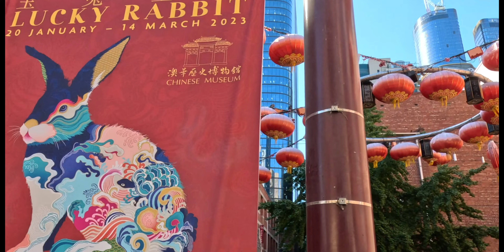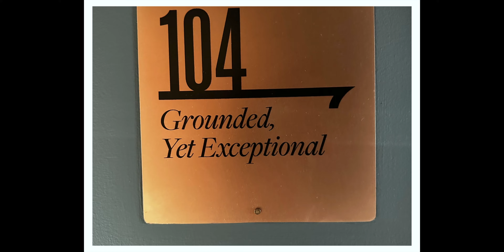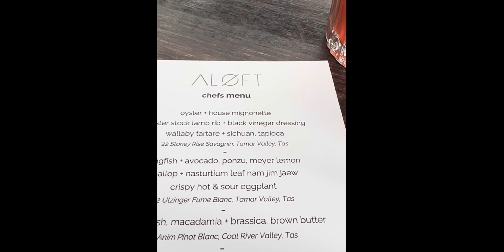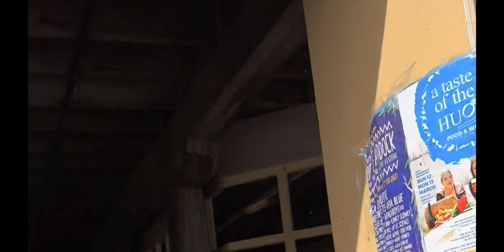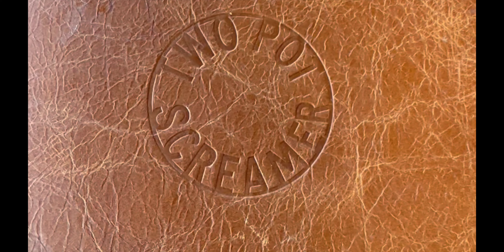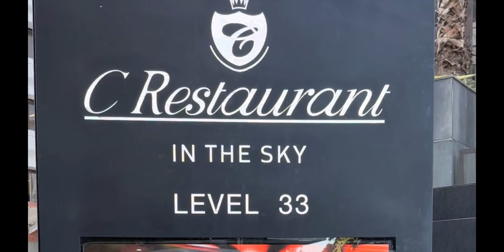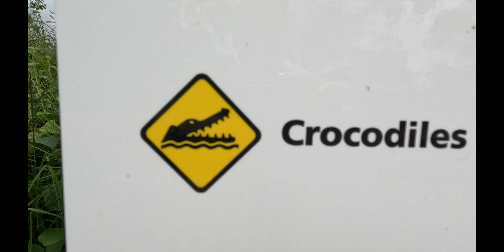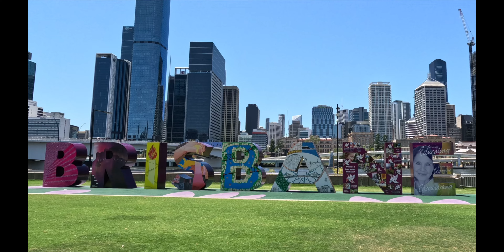Around Australia in Seven Days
I hop around Australia visiting every state and territory in just one week visiting all the major cities. Sydney, Canberra, Melbourne, Hobart, Adelaide, Perth, Darwin and Brisbane.